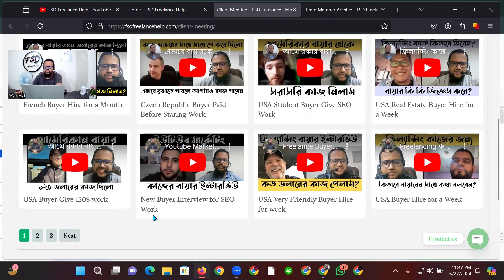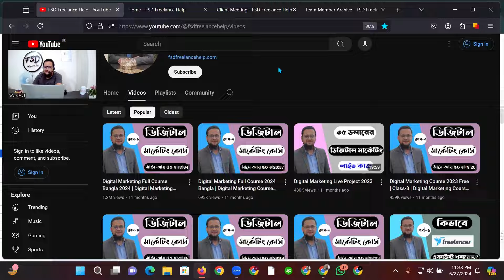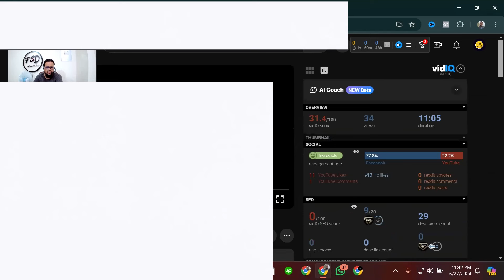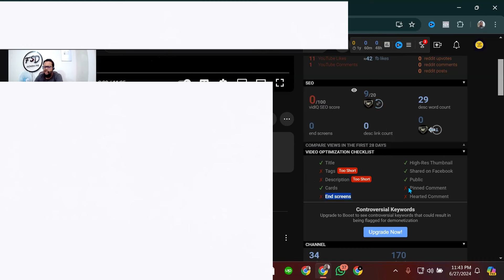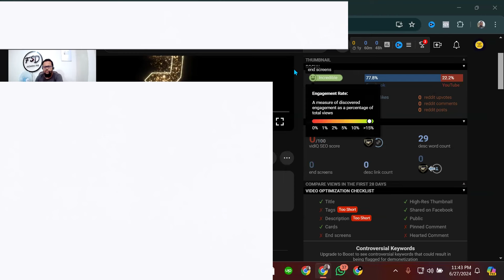Youtube Marketing Job Buyer Meeting 2024